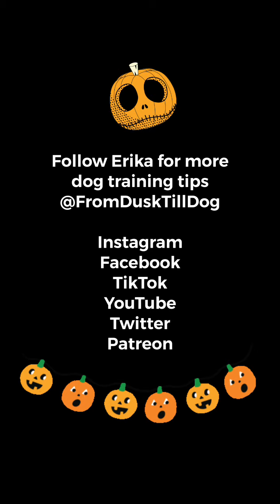Help Your Dog Feel Better About the Bath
For most people, taking a nice bath is like a day at the spa - but for some dogs, it’s like we are asking them to walk the plank! 🚢

🐾 It’s important to remember that behavior modification takes time, especially when we are dealing with fearful or anxious emotions. Make sure you take it slow and steady and use lots of positive reinforcement! 💜